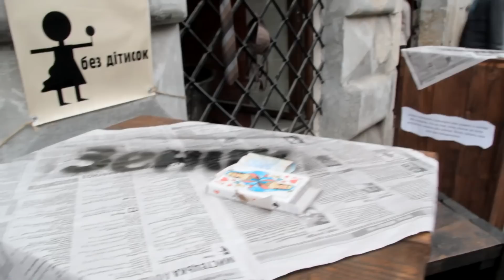Украина сегодня глазами туриста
Небольшой ролик, который показывает Украину сегодня. Можете посмотреть Украину онлайн в составе группы туристов по маршруту: Львов - Ужгород - Мукачево